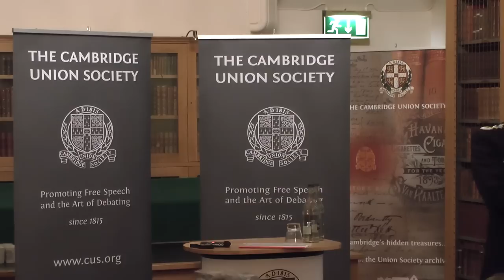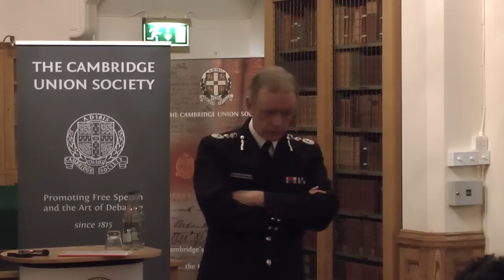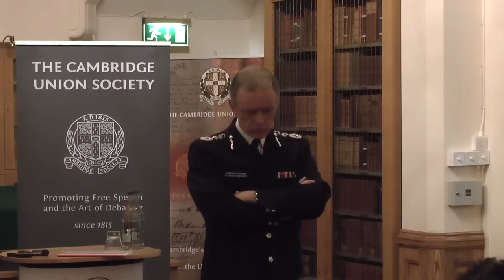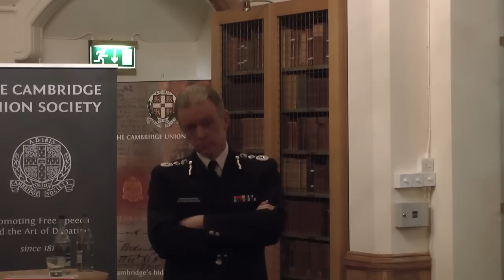Sir Bernard Hogan-Howe | The Cambridge Union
Bernard Hogan-Howe is the current Commissioner of the Metropolitan Police and is, as such, Britain's most senior policeman. Beginning his police career in South Yorkshire, he went on to become Chief Constable of Merseyside Police, where he called for a "total war on crime".

Since taking over as Met Commissioner in 2012, he has frequently spoken out on high profile policing issues, including current tensions between police and the media and the fallout from Andrew Mitchell's row with Downing Street officers